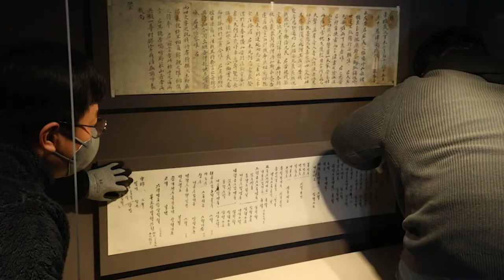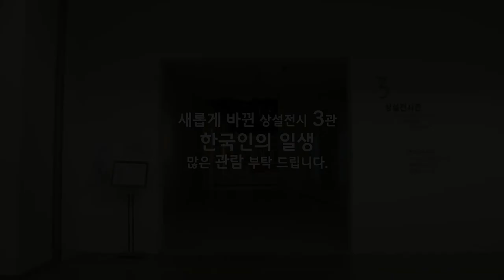[재개관] 상설전시 3관-한국인의 일생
국립민속박물관(관장 김종대)은 상설전시관 3《한국인의 일생》주제를 새
롭게 개편하여 관람객에게 공개한다.
상설전시관 3은 조선시대에서 현대까지 한국인이 태어나 죽을 때까지 겪게 되는 주요과정을 일생의례를 중심으로 전시하였다.